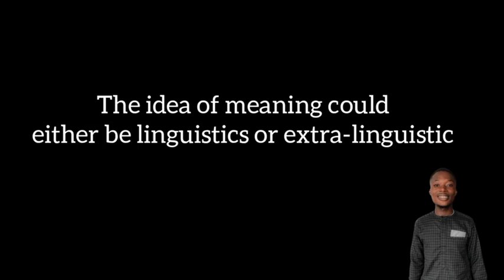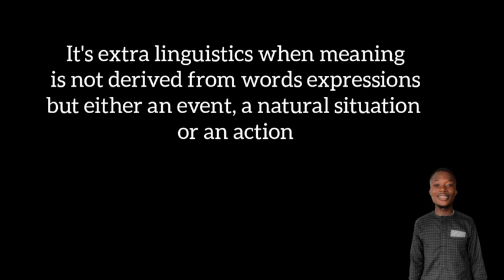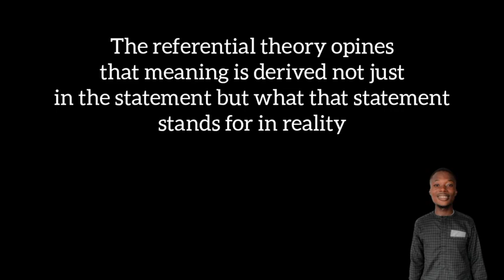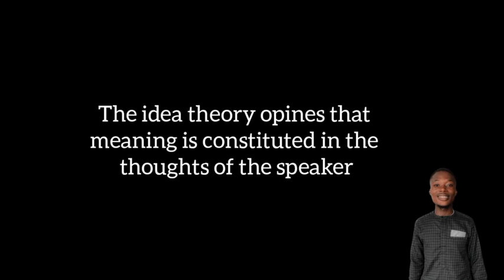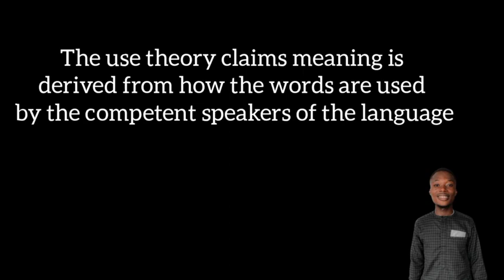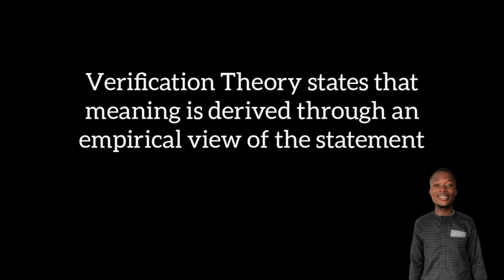Problem and Theories of Meaning